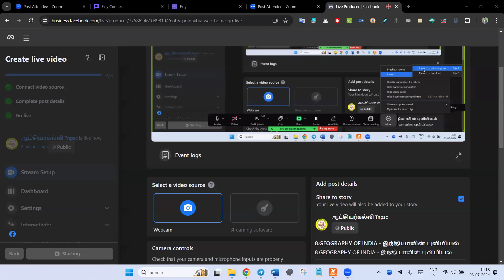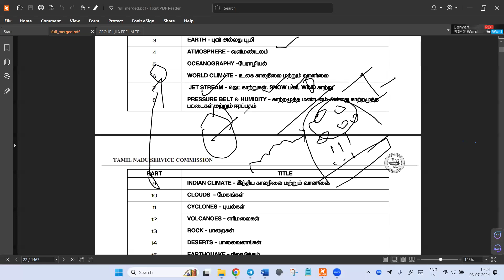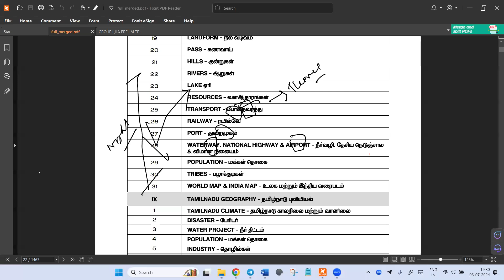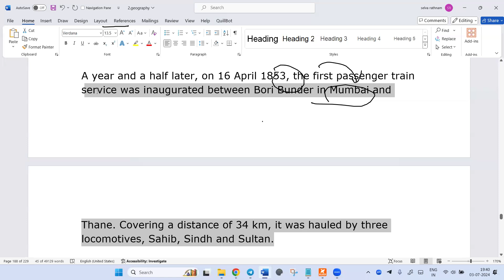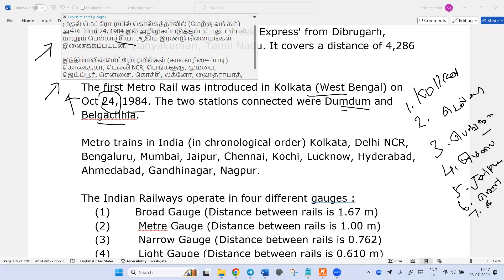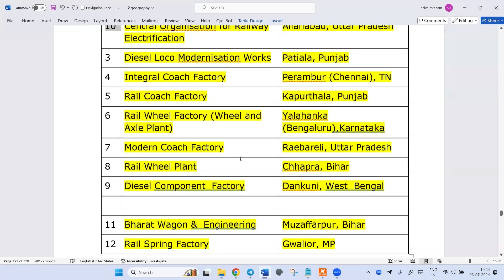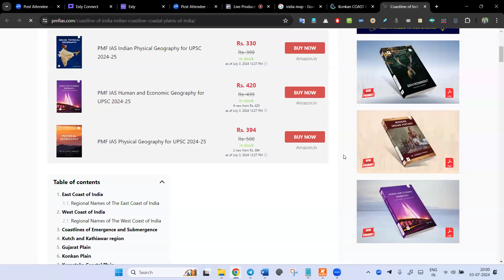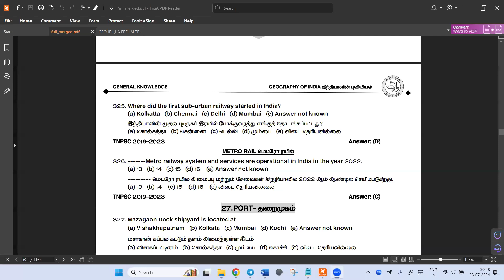8.GEOGRAPHY OF INDIA - இந்தியாவின் புவியியல் |26. RAILWAY - ரயில்வே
குரூப் 2 /2A மாதிரி தேர்வு:

அனைவருக்கும் வணக்கம்

🫸 ஆட்சியர் கல்வி சார்பில் குரூப் 2/2A தேர்விற்கு வருகிற ஜூன் 23 முதல் மாதிரி தேர்வு தொடங்குகிறது..

🫸 அதற்கான பயிற்சி பட்டறை இன்று முதல் 22/6/2024 வரை நடைபெறும்..

🗣️ தேர்வு வரலாறு, புவியியல், இந்திய அரசியலமைப்பு, பொருளாதாரம், அறிவியல் என்ற பாடத்தின் வரிசைப்படி 280 தலைப்பு வாரியாக micro topic wise நடைபெறும்..

🗣️  ஒவ்வொரு தேர்விலும் கணிதம் 25 கேள்வித்தாள் இடம்பெறும்

🗣️  பொது தமிழ், பொது ஆங்கிலம் கேள்விகளும் அந்த அந்த பிரிவு சார்ந்தவர்களுக்கு கொடுக்கப்படும்..

🗣️ கேள்வித்தாள் குரூப் 1&2' ஒரிஜினல் வினாத்தாளின் கட்டமைப்பு படியே அமையும்..

🗣️ ஒவ்வொரு தேர்விலும் எலிமினேஷன் டெக்னிக்கை தெளிவாக தெரிந்து கொள்வீர்கள்

🗣️ ஒவ்வொரு பாடத்தையும் 360° இல் படிக்க தொடங்குவீர்கள்.. எந்த டாபிக்கும் விடுபடாது..

🗣️  Prelims +mains இரண்டையும் ஒருசேர தயார் செய்ய காணொளிகள் வழியாக வழிகாட்டல் கொடுக்கப்படும்..

🗣️ஆட்சியர் கல்வியின் மாதிரி தேர்வுகள் 100% அப்படியே தேர்வில் எதிரொளிக்கும் என்பதை நம்பிக்கையுடன் தெரிவிக்கிறேன்..

 🗣 நீங்கள் கொடுக்கும் கட்டணத்தை விட 100 மடங்கு அதிகமான பயன்கள் உங்களுக்கு நேரடியாக கிடைக்கும்.

🗣  ரூபாய் 500-க்கு கோடிங் சீட், ஸ்டாம்ப் பேட், இரண்டு எழுதுகோல் (pen) , கட்டணம் இன்றி இலவசமாக அனுப்பி வைப்போம்..

🗣 புதிதாக உருவாக்கிக் கொண்டிருக்கும் ஆட்சியர் கல்வி இணையதளத்தில் அனைத்து காணொளி வகுப்புகளையும் நேரடியாக பெற முடியும்..

🗣 மாதிரி தேர்வுக்கான கட்டணம்  ₹999 மட்டுமே  ( ~வணிக நோக்கம் கிடையாது )

🗣 மாதிரி தேர்வுக்கான கட்டணம் ₹999 செலுத்துவதற்கு
கீழே உள்ள லிங்க் பயன்படுத்தவும்

Or

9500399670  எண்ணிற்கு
Gpay, phonepe, Paytm ஏதேனும் ஒன்றில் செலுத்திவிட்டு

*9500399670 என்ற நமது ஆட்சியர் கல்வி எண்ணிற்கு ஸ்க்ரீன் ஷாட் செய்யவும்..*

பின்பு உங்களுக்கு என்று பிரத்தியேகமாக உருவாக்கப்பட்ட குழுவில் தேர்வுக்கான அட்டவணை, பாட புத்தகங்கள் , முக்கியமான குறிப்புகள் , சந்தேகத்துக்கான உடனடி விளக்கங்கள் அனைத்தும் கொடுக்கப்படும்..

மாதிரி தேர்வில் இணைந்தவுடன் முதல்நிலை மற்றும் முதன்மைத் தேர்வுக்கான பயிற்சி ஆரம்பிக்கப்படும்.. அந்த பயிற்சி உங்கள் வாழ்க்கையை மாற்றி தேர்வில் மிக எளிமையாக வெற்றி அடையச் செய்யும்..

3 மாதம் உங்களது நேரத்தை மட்டும் கொடுங்கள் உங்களை 100% வெற்றியடைய செய்கிறோம்..

நன்றி

_ஆட்சியர் கல்வி